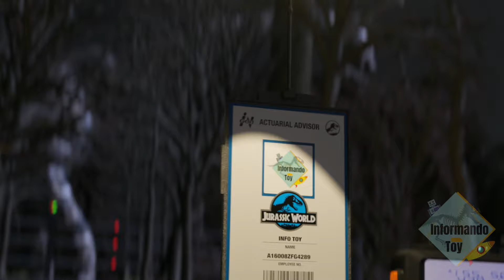¿Brooklynn es un clon? y MÁS TEORÍAS de CHAOS THEORY | TEMPORADA 2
Teorías populares de la segunda temporada de Jurassic World: Chaos Theory antes de su estreno en Netflix.
¿Brooklynn es un clon? ¿Brooklynn es el Broker? ¿Yaz y Kenji juntos? ¿El Giganotosaurus aparecerá en Jurassic World Chaos Theory?